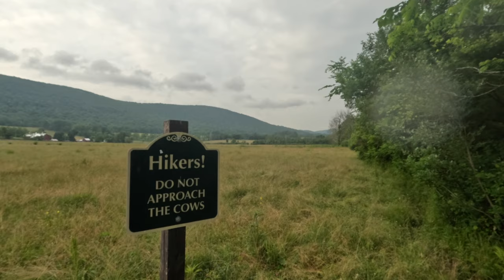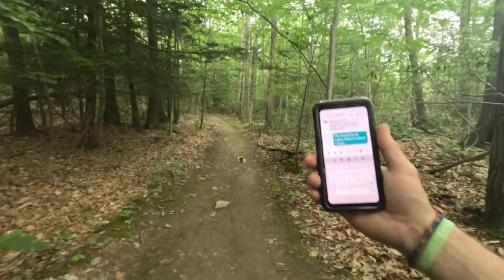100 Days! NJ Board Walk, Stairway to Heaven, Hello NY on the Appalachian Trail: Days 100-101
June 16, 2023: Mile 1330 to Rutherford Shelter to Mile 1340.9 Observation Tower to Wits End Tavern in Unionville, NY to Mile 1354

100 days on trail! Taking a much needed break on Greenwood lake with Gary and Angie. Gary shuttles us to lunch, resupply, laundry, Ramsey Outdoor Center, and treats us to dinner too!

We also take to opportunity to slack-pack this section of NY.   819 Miles to Katahdin!

Day 99 of my Appalachian Trail Thru Hike attempt 2023!  I began my hike on March 10, 2023.

~A little about me. I grew up hunting and fishing in the Finger Lakes (NY), was an high school and college athlete, and eventually worked my way into a career as a Physical Education Teacher. I've spent the last 12 years   adventuring with my Chocolate Lab, Remington. Unfortunately, Remi passed just before my hike. I took his name, and I hike in his honor.

These are all valuable ways to support creators like me at NO cost for you.

~Remington 🐾✌️🤙

GEAR
GoPro Hero 11 Mini
Rab Downpour 2.0 Rain Jacket
Mountain Hardware Canyon Shirt
Adidas Climacool shorts
Merriwool base layers
Topos Altra Adventure 3 trailrunners
ZenBivy Quilt Sleep System
Six Moon Designs Lunar Solo Tent
Thermarest Compressible Travel Pillow
GrubCan 6.6L Carbon Fiber Bear Canister
Zenbivy 10  quilt &  bed sheet
Sea to Summit Etherlight insulated pad
Anker Portable Charger 313 Power Bank (10,000 mAh)
Anker outlet with 4 ports (one quick charge)
NiteCore Headlamp NU 32 -- rechargeable headlamp